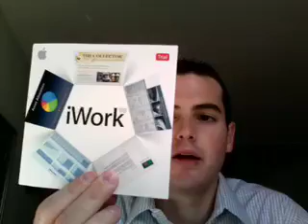iLife '08 - Unboxing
An unboxing of the Apple iLife 2008 creativity and work suite.

Jon